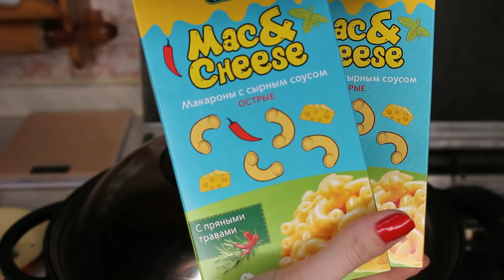АСМР МАК энд ЧИЗ *МАКАРОНЫ С СЫРОМ*/ASMR Mukbang MAC & CHEESE *COOKING & EATING*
Видео, которое лучше просто слушать:) Мак энд чиз - нет ничего лучше, чем звук макарон с сыром:) При просмотре не забывайте надеть наушники. Всем приятного аппетита и мурашек!:)

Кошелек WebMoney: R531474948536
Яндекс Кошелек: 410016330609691